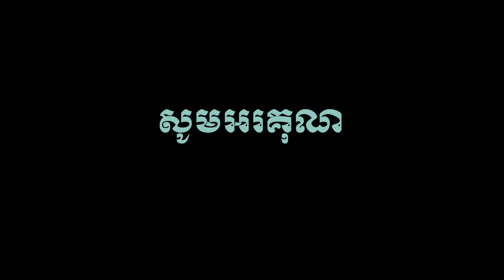បទ Rondo alla turca រនាតភ្លោះ និងបទ សាធុកាផ្លូវគងវង់ធំ សាស្រ្ដាចារ្យកែវ សុនន្ទ កវី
ភ្លេងការ/ Phleag kar
មហោរី  / Mohori
ភ្លេងការបុរាណ/ Pheag kar Boran
វង់ភ្លេងយីកេ / Yiker
វង់ភ្លេងពិណពាទ្យ Pin Pheat
Khmer Komnap កំណាព្យខ្មែរ
កំណាព្យ ច្បាប់ប្រដៅជនប្រុសស្រី , កំរងកំណាព្យអប់រំ
ភ្លេងអារក្ស ស្តាប់ឡើងព្រឺរោម របស់ខេត្តកំពង់ស្ពឺ​ Pleng Arak - Khmer Traditional Song
ភ្លេងអារក្ស ខេត្តត្បូងឃ្មុំ​ ស្តាប់ឡើងព្រឺរោម Pleng Arak - Khmer Traditional Song
ភ្លេងអារក្ស ខេត្តសៀមរាប​ ស្តាប់ឡើងព្រឺរោម Pleng Arak - Khmer Traditional Song - Khmer old Song
ភ្លេងអារក្ស ខេត្តពោធ៍សាត់ Pleng Arak - Khmer Traditional Song - Khmer old Songខេត្តពោធ៍សាត់
អាយ៉ៃឆ្លើយឆ្លង អំពី:ចូលឆ្នាំថ្មី ច្រៀងដោយ: ស្មៀន ឈិន ឈាង និង អ្នកស្រី អ៊ុក សូផា
ចាប៉ីដងវែង
ទំនួញរៃវត្តភ្នំ, ស្អែកមួយពាន់ដង, ទូច ស៊ុននិចពិរោះៗ, Khmer Famous Song
Song Khmer dancing KBACH, ចំរៀងជ្រើសរើសចង្វាក់ រាំក្បាច់, ចង្វាក់ប្រពៃណីខ្មែរ
កាត់ខាន់ស្លា [ Kat khan Sla ] ច្រៀងឡើងវិញដោយ ៖ អូ រស្មី
ចម្រៀងកាត់ ខាន់ស្លា ច្រៀងដោយៈ លោក ឌៀប ពិសិដ្ឋ,Kat khan sla
Wedding song khmer. ចម្រៀងកាត់ខាន់ស្លា វង់ចាប វិជាតិ តាកែវ.
ចាបយំល្វើយៗ/លោក ចាន់ មករា/ទេសភាពស្រុកខ្មែរ/By Home of Music/Official MV
Kum Pleang. Neay Koy & Neay Krem 2002
កំប្លែង Camedy
លោមនាង ភ្លេងសុទ្ធ|Lom Neang Pleng Sot|Pleng Ka Song|khmer karaoke for sing|លោមនាងភ្លេងសុទ្
ល្ខោនបាសាក់ អ្នកខេត្តកំពង់ស្ពឺឡូយបោះគេតេី! - lakhon basak Neay Koy
ហោមរោង ភ្លេងសុទ្ធ ភ្លេងការ អកកាដង់ houm roung cambodia karaoke cover
កន្ទ្រឹមខ្មែរសូរិន kontrem khmer surin song best khmer song​ 2020
VIP Production CD Vol 01 NON STOP DANCING-ផលិតកម្ម វី អាយ ភី កម្រងចម្រៀងរាំវង់ពិសេស
រាំវង់
លោមនាង | Loum Neang | Phleng Kar Khmer Wedding 2018
កាត់ត្រើយ ( រៀបរាប់ផ្លែឈើ) ភ្លេងការ មរតកឪក្មេក planh ka khmer song
ល្ខោនបាសាក់វង្ស​ ភីសុគន្ធី
ល្ខោន យីកេ ខ្មែរស្ដាប់ហើយ ពិតជាចង់ស្ដាប់ទៀត
ភ្លេងកន្រ្ទាំមីង
របាំឆៃយុំ
របាំជូនពរ
របាំទេពមរម្យ
របាំនារីជាជួរ
ស្មូតខ្មែរ
ទេសនាគ្រែ២ សាន ភារ៉េតនិង ខាត់ សុខឿន,Kat Sokourn New,Khmer Dhamma Daily,
ពូកុយកាត់សក់
ពាក់មីកាត់សក់
នាយគ្រឿនកាត់សក់
នាងខ្ញុងកាត់សក់
រឿងព្រះពុទ្ធ
ខាត់ សុឃីម កាត់សក់
ស្មូតតាជូជក់
ភ្លេងប្រពៃណី
ចម្រៀងទាវឯក
ចម្រៀងសម័យ
អ័កកេះ
អ័កកន្ដង់
បំពេរ
ចម្រៀងបុរាណ
សំឡេងខ្លុយខ្មែរ
សំឡេងទ្រ
ឧបករណ៍ភ្លេងខ្មែរ
របាំខ្មែរ
របាំប្រពៃណី
ចម្រៀងកំសត់
កន្រ្ទឹម
Rom Vong Orkes Khmer Full Song 2019 + Sopeak Mongkol Music
បទ​ ថ្នម
បទ សំពោង
អាយ៉ៃឆ្លើយឆ្លង
ព្រុំមា៉ញ
កំប្លែង
Funny
Comedy
ពិណខ្មែរ
សំឡេងខ្សែដៀវ
សំឡេងទ្រខ្មែរ